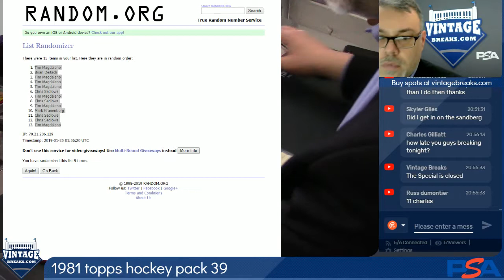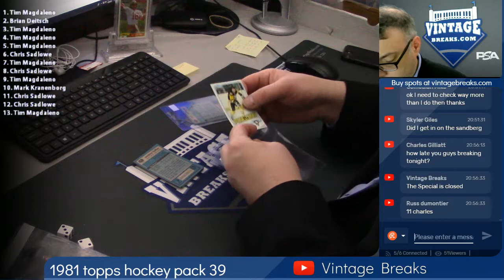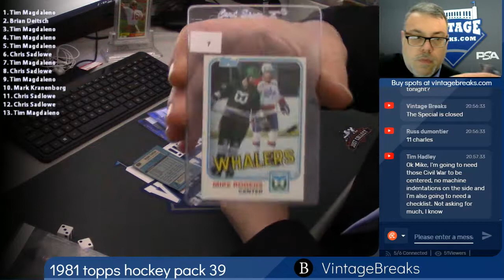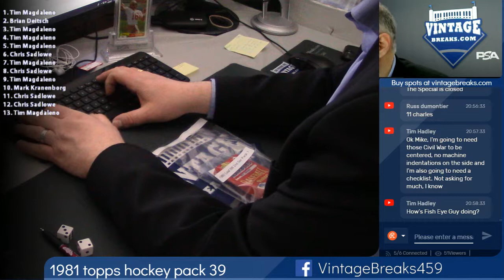01-24-2019 1981 Topps Hockey Pack 39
1981 Topps Hockey Pack 39